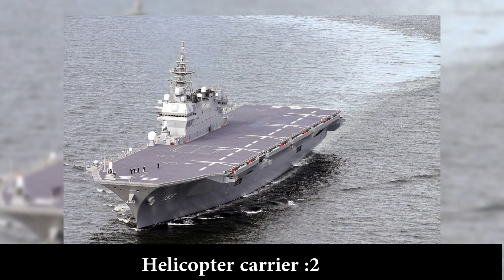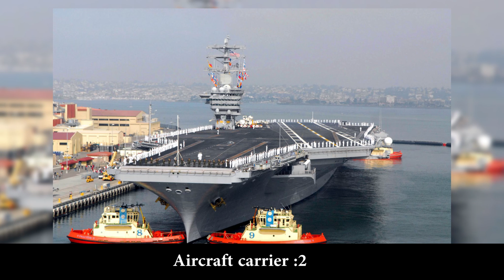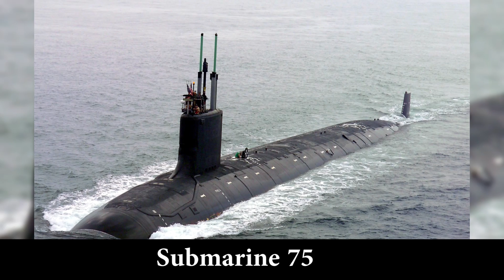Top 10 powerful countries in the world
Top 10 Most powerfull Countries in the world